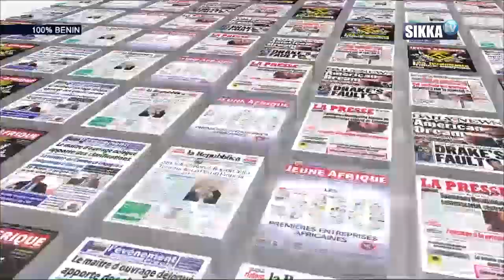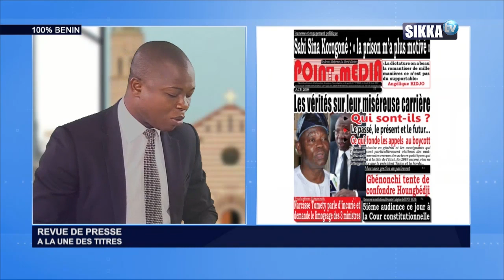REVUE DE PRESSE BÉNIN SIKKA DU 20 08 2019